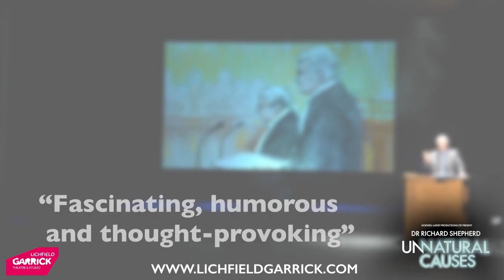Dr Richard Shepherd: Unnatural Causes - Thursday 27th October 2022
Meet the forensic pathologist, Dr Richard Shepherd. A detective in his own right, who has solved the mystery of sudden and unexplained deaths as he takes to the road in 2022, following his hugely successful 2021 theatre tour. Dr Shepherded has performed over 23,000 autopsies, including some of the most high-profile cases of recent times; the Hungerford Massacre, the Princess Diana inquiry, and 9/11. He has faced serial killers, natural disaster, 'perfect murders' and freak accidents. His evidence has put killers behind bars, freed the innocent, and turned open-and-shut cases on their heads. Yet all this has come at a huge personal cost. Join Dr Richard Shepherd for an evening which promise to be utterly fascinating. ‘Unnatural Causes’ will tell the story of not only the cases and bodies that have haunted Doctor Shepherd the most, but also how to live a life steeped in death.